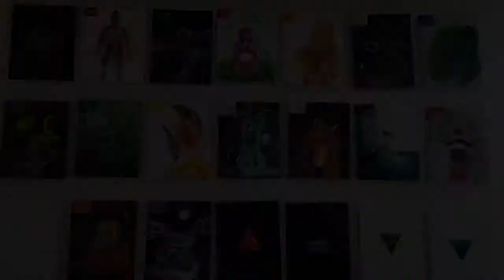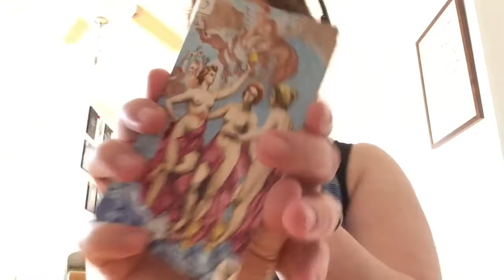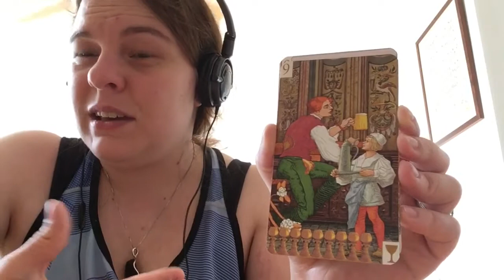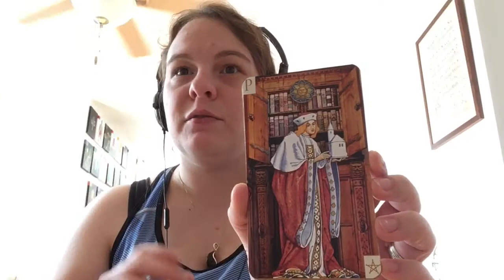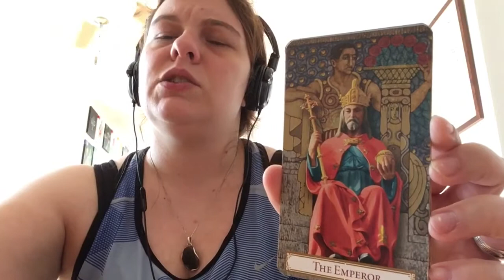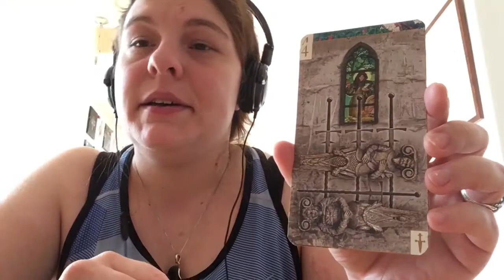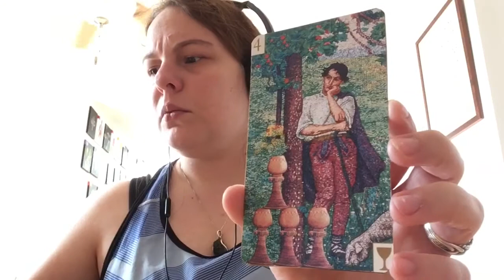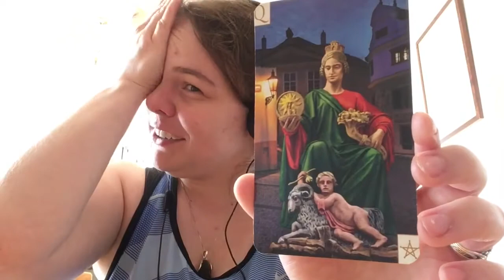VR Jennifer Ball | Food, Weight & Body